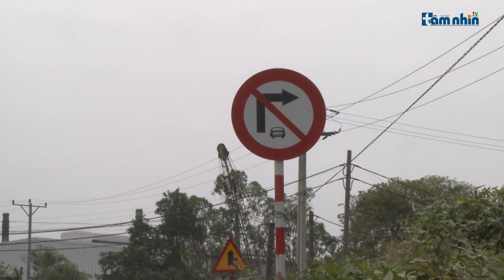Bài 2: Thanh tra GTVT, Công an huyện Đông Anh ra quân “xử lý” xe quá khổ, quá tải để “tạo dấu ấn”?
Tầm nhìn TV: Sau khi Truyền hình báo điện tử Tầm nhìn có phản ánh về tình trạng các xe chở VLXD chở quá khổ quá tải hoạt động trên địa bàn xã Mai Lâm, huyện Đông Anh, Hà Nội. Ngày 25/3/2020, Đội Thanh tra GTVT huyện Đông Anh do ông Lê Quang Vinh làm đội trưởng đã kết hợp với Công an huyện Đông Anh tổ chức lực lượng để kiểm tra, xử lý tình trạng trên. Cứ ngỡ sau buổi ra quân xử lý, kiểm tra và tuyên truyền này của Đội Thanh tra GTVT và CA huyện Đông Anh, tình trạng các xe chở VLXD quá khổ, quá tải lộng hành tại đây sẽ chấm dứt. Tuy nhiên, chỉ ngay ngày hôm sau, hàng loạt các xe tải trọng lớn và nhỏ tiếp tục hoạt động rầm rộ như cũ. Nổi bật nhất vẫn là các có dán logo Kiểm Nga, Bảo Anh, công ty Tân Thủy, cùng hàng loạt các xe tải khác, không những chở quá khổ, quá tải hoạt động của các xe này còn khiến cát sỏi rơi xuống lòng đường, gây ô nhiễm môi trường và nguy hiểm đến các phương tiện khác đi qua đây...